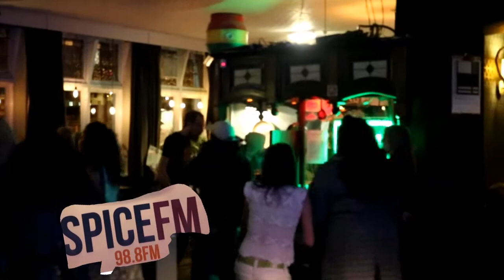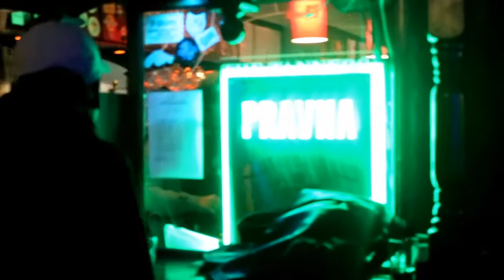Pangae Sound System . Dub Inna Pub - Tanners Arms Newcastle . 2018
GAH SOUND & PROMOTIONS PRESENT'S
 DJ GLEN CALCULUS outta Pangae sound system,alongside Original lamin aka
Dj Gah. Cooling di vibes at the number one spot on a wednesday. Tanners Arms Excellent bar service with some good Reggae / Roots Reggae / Rub a Dub and Ska.